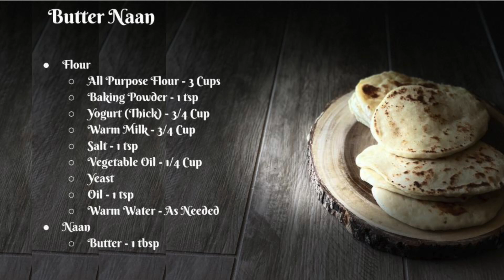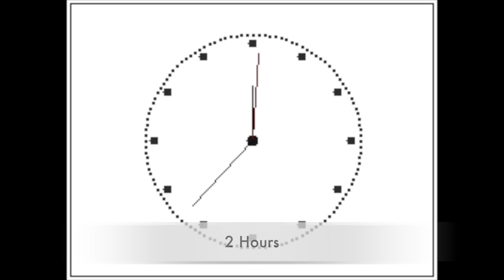Wondering How To Make Butter Naan At Home? Recipe In Description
Are You Wondering How To Make Butter Naan Without Tandoori Oven At Home? Take A Look At This Interesting Video. Here's The Recipe.

Butter Naan
 Yeast Proofing
  Sugar - 2 tsp
  Dry Yeast - 1 1/2 tsp

 Dough
  Yogurt (Thick) - 3/4 Cup
  Yeast
  Oil - 1 tsp
  Warm Water - As Needed